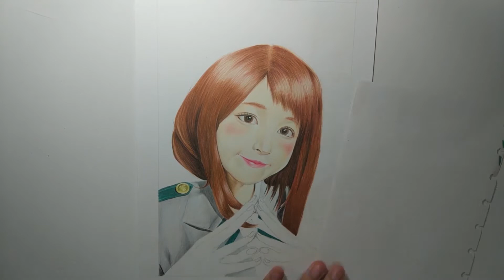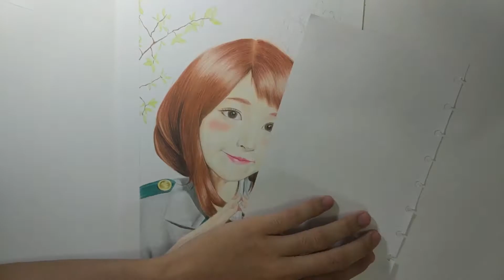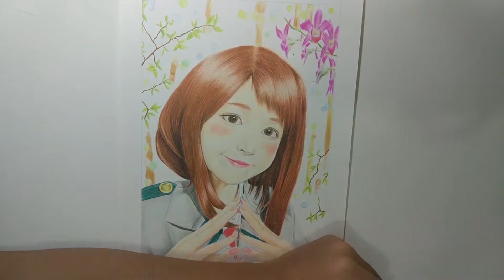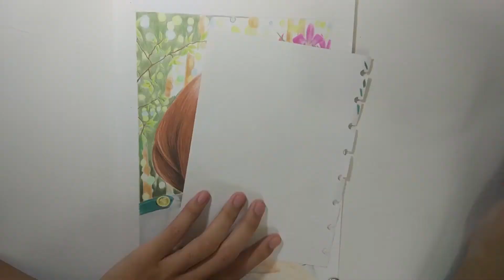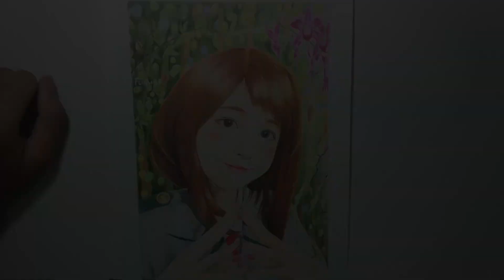〘Drawing〙Realistic Uraraka Ochako『 My Hero Academia / 僕のヒーローアカデミア』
👋Hello! This is my first drawing vidio on youtube ^^

✨Drawing - Uraraka Ochako from My Hero Academia✨

I love this character, she's strong and cute 💪😍
I Hope you like my drawing 😊

🎨 Material 🎨
-Classic Faber Castel & Aquarell
-Marco Raffine
-Mechanical Pencil 0.3mm
-Mono Zero Circle Eraser
-Sakura Gelly Role (White)
-Canson Bristol Paper 180gsm A4

⏱️Actual Time : 8h 32m

✨Reference : @yumemong_cos [IG]

🎵 Music 🎶
-Symbol of Peace
-Hero's Shadow
-Peace Sign - OP BNHA 2 Covered by KOBASOLO & Harutya